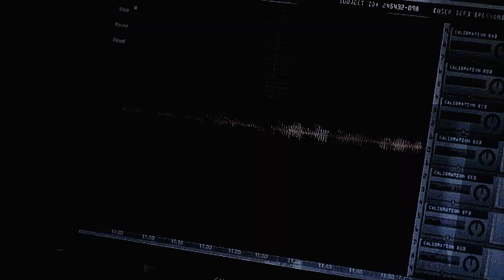carrie/brody: SINK OR SWIM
-please watch in 720p + comments are love
-details at the end of the video
season finale spoilers, kind of

'caught in the middle of a crossfire...'

this is my most requested fandom, believe it or not. i've lost count of how many people have asked me 'when are you going to make another carrie/brody video?' and now i actually found a perfect song to use. i'm just sorry it took seven months to find one :P

this video is dedicated to two youtubers in particular: DPfanvids and kate7365, both of whom responded right away to my bulletin of me asking for this song. without you guys, this easily would not have been made. so thank you.

i had a really good time making this. like, i think it's perfect, so y'all enjoy it because who knows when my next carrie/brody video will be. i'm sorry i'm the world's most unreliable vidder.

fonts used: the mighty avengers, skin & bones, static buzz, and single sleeve.